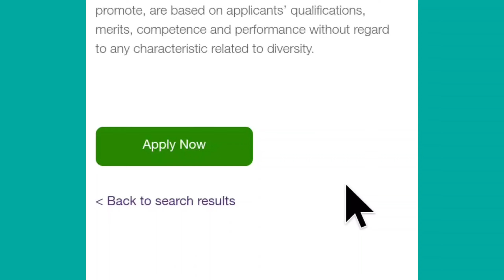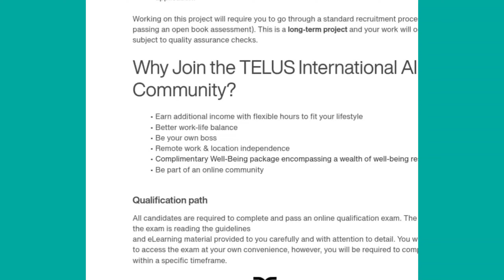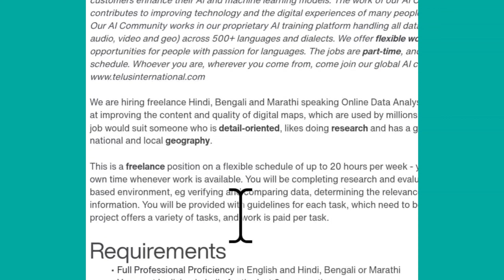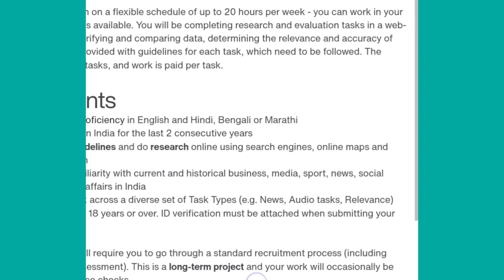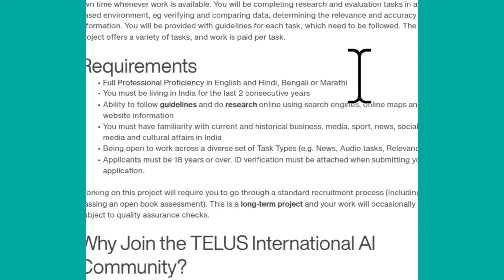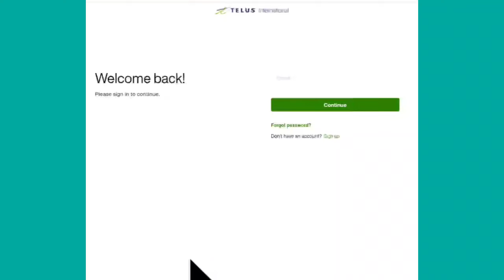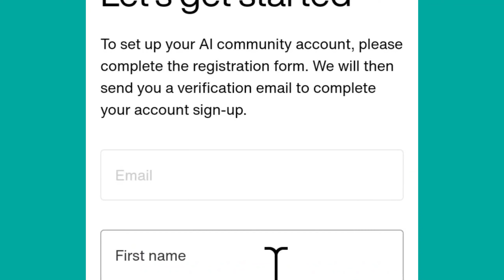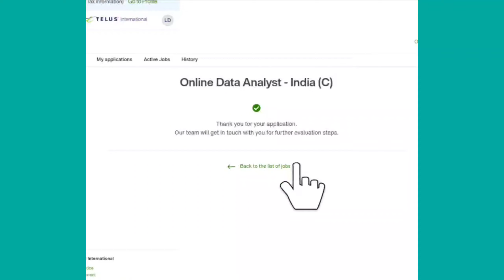Telus International Online Data Analyst | work from home jobs 2023 | freelance job at home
Online Data Analyst Telus International work from home jobs 2023 | freelance jobs at home |part time

हमारे टेलीग्राम चैनल को ज्वाइन करने के लिए इस लिंक पर क्लिक करें
Telus International Search Query Evaluator Jobs

telus international work from home
online data analyst telus
search query evaluator telus
social media evaluator hindi language
internet Safety Evaluator Telus
what is internet safety evaluator
personalized internet ads assessor telus
internet safety evaluators Review
work from home jobs 2023
12th pass jobs for students

telus international work from home jobs
social media evaluator Telus
part time projects work
data annotations project
data collection project
online work from home jobs tamil
online work karke paise kaise kamaye
online work from home jobs for students
online work kaise karen
online work tamil
work from home jobs telecalling
telecalling jobs from home
telecaller jobs work from home
futwork mock call test
futwork telecaller training quiz answers
work from home telecalling jobs
futwork quiz answers
work from home jobs today
amazon vcs assessment test
amazon jobs from home india
amazon new job vacancy
10x academy
10x academy reviews
futwork
work from home jobs for womem
12th pass jobs work from home
indore jobs for freshers
flipkart customer care jobs work from home
flipkart job vacancy
indore job vacancy 2022
student job online at home
work from home jobs telugu
freedom app
freedom app work from home
telecalling job
telecalling jobs work from home
permanent work from home jobs
chat process jobs work from home
online jobs at home